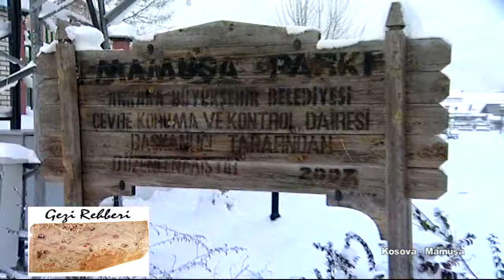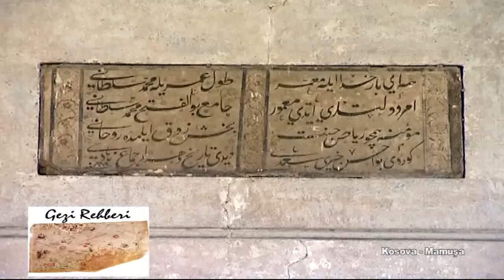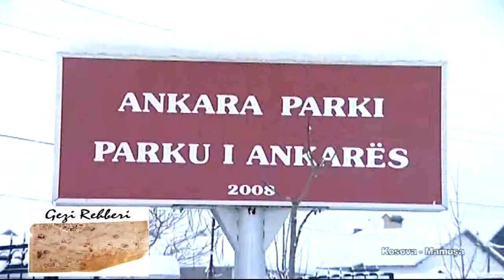Kosova - Mamuşa (Kosovo - Mamusa)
Kosova - Mamuşa